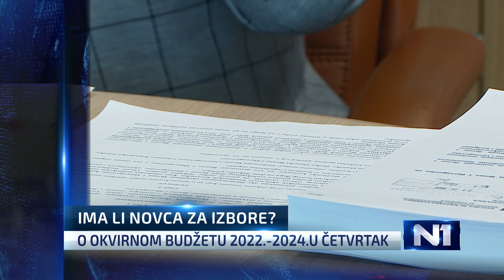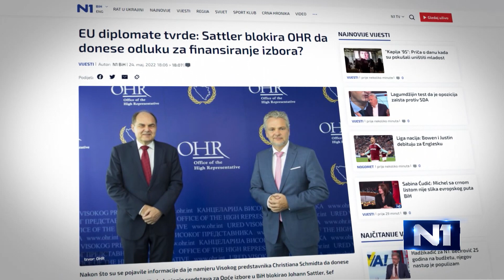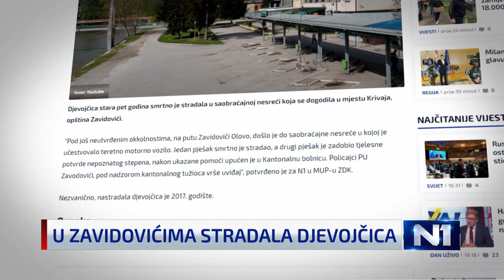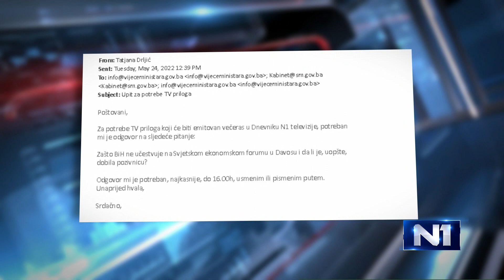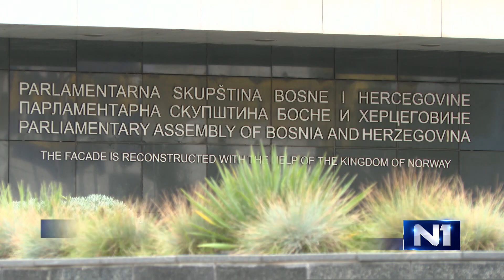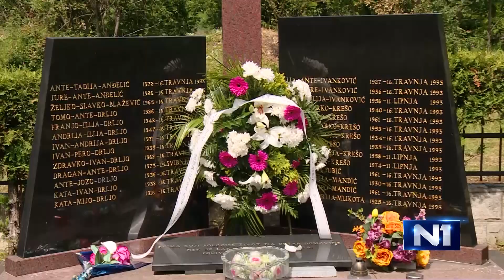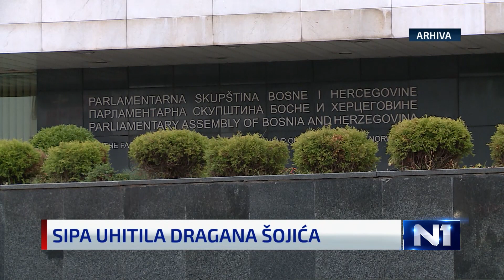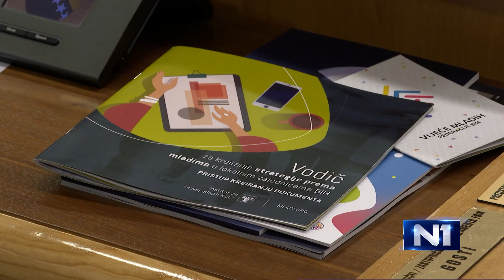Dnevnik u 19 /Sarajevo/ 24.5.2022.